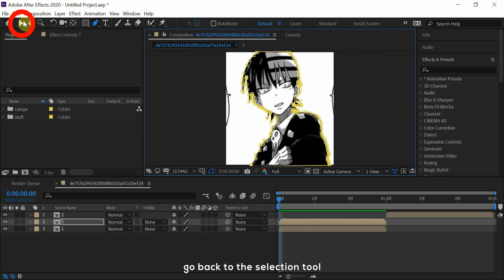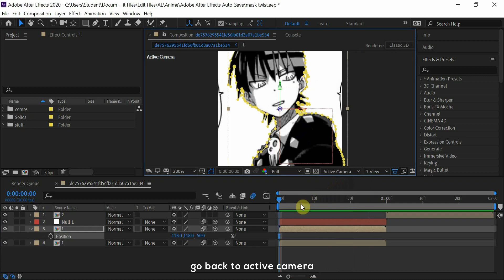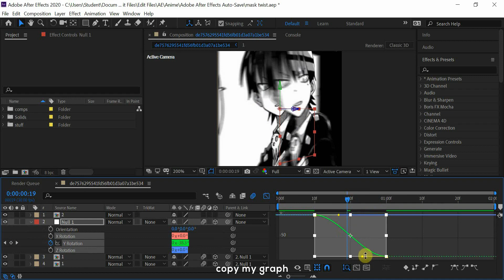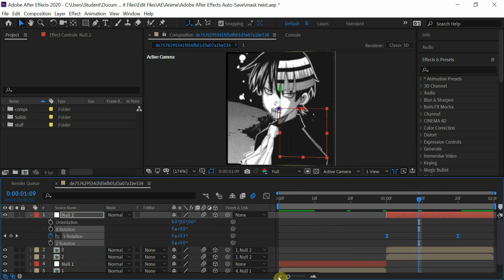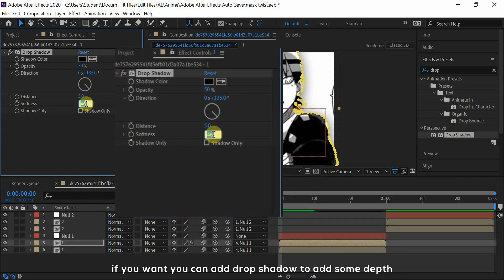3d mask y rotation | after effects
✰ hey guys it’s rxna (she/they)

✰ timestamps:
0:00 intro + preview
0:16 tutorial